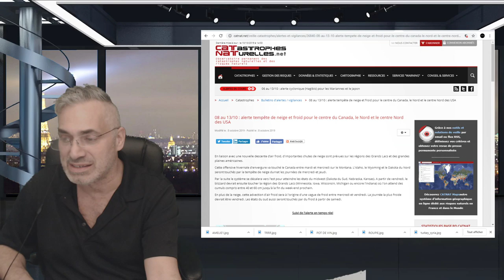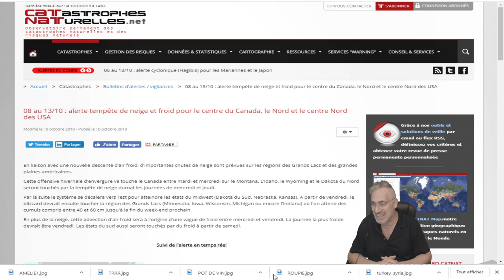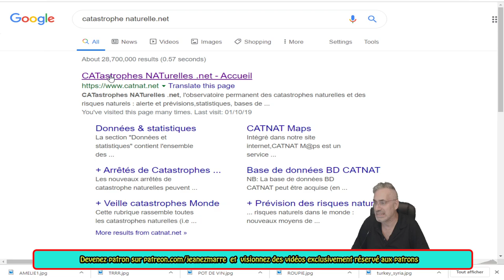DERNIÈRE HEURE; tempête de neige et froid pour le centre du Canada, et le centre Nord des USA